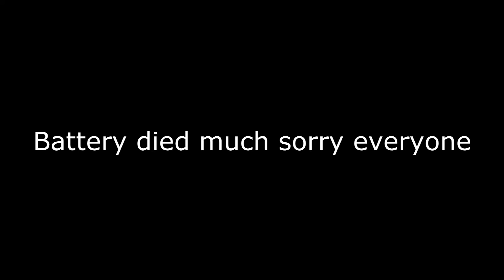So It Begins.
For any curious minds out there

Bikes: MBK Ovetto 50cc and a Honda Cub 50
Camera: Drift HD 1080p